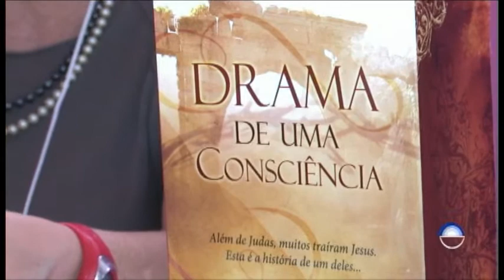4º Feirão do Livro Espírita de Araras - IDE Editora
Entrevista com Lea Caruso, escritora espírita, para a TV Alvorada Espírita.